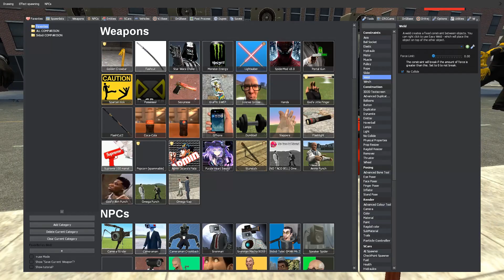TV Woman LOVE STORY in POLICE 1 | TV Woman SUS COP | VS ALL SKIBIDI TOILET in Garry's Mod!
All Variations in this Video are created by me Critical Cuteness